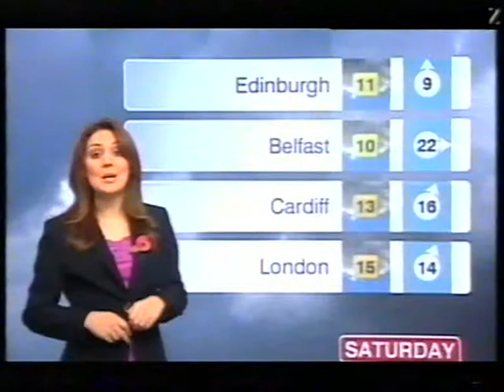BBC Weather 11th November 2009